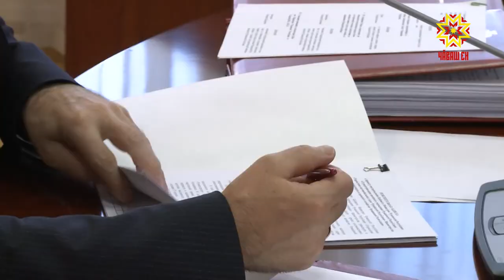На заседании кабинета Министров Чувашии обсудили субсидии при переходе автомобилей с бензина на газ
В числе ключевых тем повестки заседания Кабинета Министров — порядок субсидирования при переходе автомобилей с бензина на природный газ. Это касается общественного транспорта, коммунальной техники.